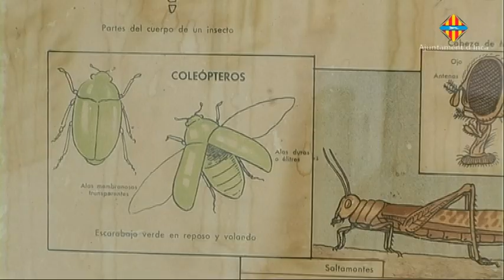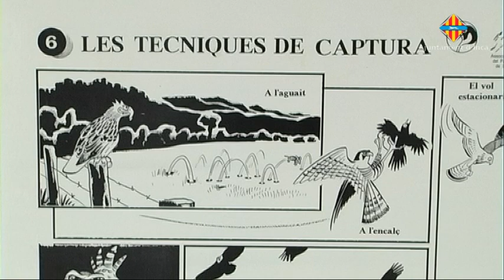Exposicio "Vida i natura al Serral"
L'Ajuntament i el Museu de l'Educació obren l'exposició "Vida i Natura al Serral"
La mostra de làmines educatives, llavors i plantes espera la visita dels escolars d'Inca i de la comarca
Les aules de natura del Parc del Serral de les Monges acolliran des d'ara i fins al mes de maig l'exposició denominada "Vida i Natura al Serral". Aquesta mostra, organitzada conjuntament per l'Ajuntament i el Museu de l'Educació, té com objectiu difondre els valors naturals del Serral i també de la natura en general.
L'exposició està integrada per un conjunt de làmines antigues de natura i coneixement del medi que s'utilitzaven fa dècades en l'educació. Es complementa amb una mostra de llavors i de substractes i amb una visita per aprendre a conèixer les plantes que es conren al Serral.
El batle, Rafel Torres i la regidora de Medi Ambient, Rosa Tarragó han inaugurat aquesta mostra avui que ja ha comptat amb la primera visita d'escolars, en aquest cas del col•legi Ponent. Torres ha destacat que aquesta exposició compleix amb la finalitat de donar contingut a les aules de natura i a la vegada acostar els més joves a un espai natural privilegiat com és el Serral.
Des de l'Ajuntament es confia en que tots els alumnes de tots els centres escolars d'Inca passin per aquesta exposició. A més, s'obre la possibilitat de que escoles d'altres municipis puguin també realitzar visites. Això si, s'hauran de concertar amb antel•lació.